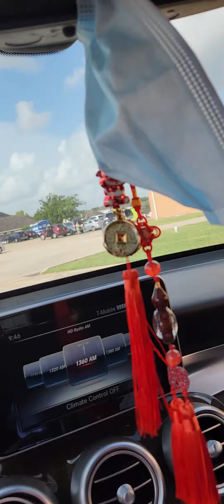August 2, 2023(5)